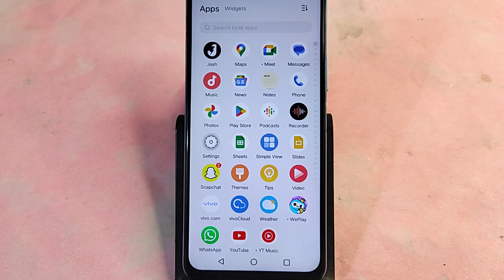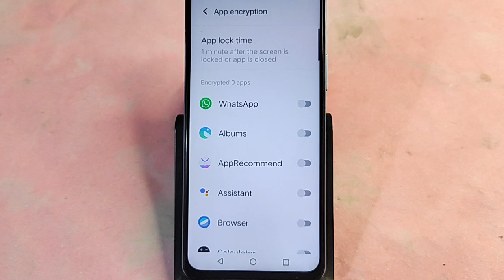Vivo Y200 Pro me WhatsApp lock kaise kare, how to lock WhatsApp